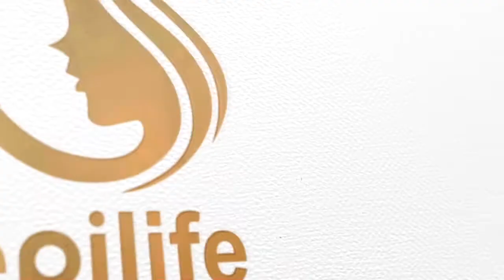Epilife estetik mərkəz